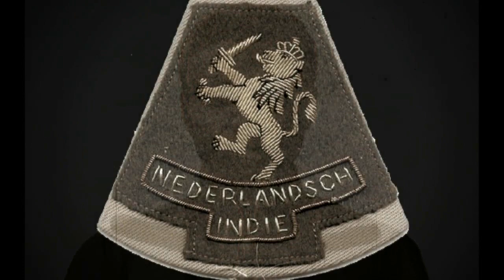Tentara Belanda Hitam, Serdadu Belanda dari Afrika Yang Pernah Berada di Indonesia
Tahukah Anda bahwa Belanda merekrut 3000 orang di Elmina (sekarang Ghana) pada abad ke-19 dan mengirim mereka ke Hindia Belanda (sekarang Indonesia)? Para tentara Afrika ini tinggal di Jawa dan Sumatra. Mereka memulai sebuah keluarga dengan wanita lokal. Keturunan mereka disebut Zwarte Hollander, Black Dutchies atau Londo Ireng dalam bahasa Jawa. Saat ini diaspora Zwarte Hollanders berada di Indonesia, Belanda, Ghana dan Amerika Serikat.